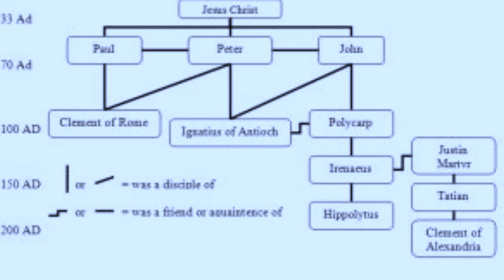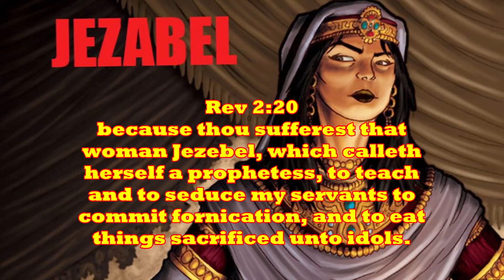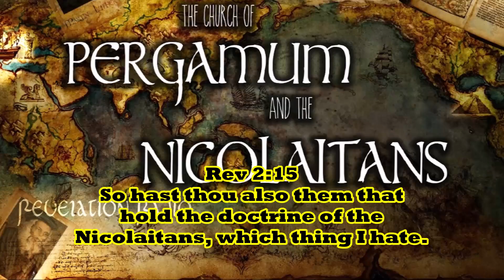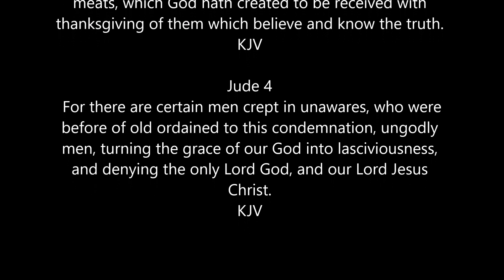310 Apostolic Fathers were Antichrists, not successors!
Why do all major denominations uphold the Apostolic Fathers? We include in this list even United Pentecostal and Unitarians. When one researches into their writings "directly," one does not find a connection between their writings and those of the New Testament. The Apostles foretold and warned about these men who would take over the church with their "deeds, and doctrine." Beware, these men were not successors to the Apostles.